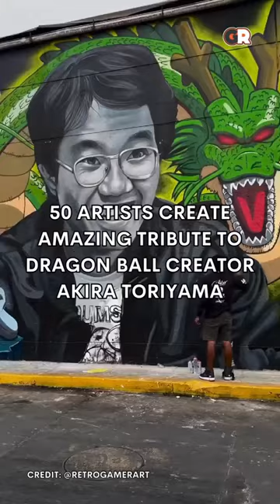Mural for DragonBall creator AkiraToriyama in Peru